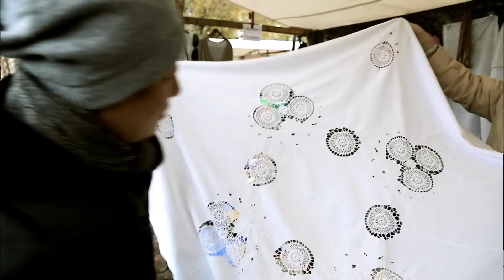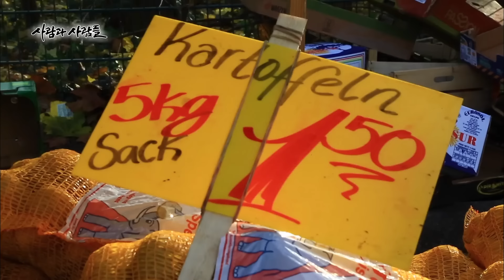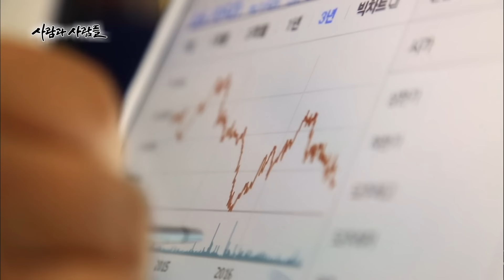캐리어 하나 들고 25년동안 전세계 여행 중! 방랑가족의 '장기체류형' 세계여행! (KBS 20161214 방송)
▶ 종잣돈이 겨우 300불?
“300불로 떠난 멕시코 이민이 20년간 세계여행이 되다”
명문대를 나와 나름 잘나가던 대기업 사원이었던 김현성(46) 씨. 그러나 IMF가 터지고 난 후 그의 인생이 달라졌다. 아무리 일을 열심히 해도 오렌지 주스 하나 마음껏 사먹기 힘든 현실이 납득이 되지 않았던 그는 회사에 사표를 던지고 무작정 멕시코로 이민을 떠났다. 경쟁만을 최우선시하는 나라에서는 인생의 정답을 찾을 수 없겠다는 생각에 떠난 멕시코 이민. 그러나 누구나 그러하듯이 이민생활에 대한 꿈이 있었지만 생각과는 달리 현실은 녹록치 않았다. 펜을 들던 손에 양말을 쥐고 노점상 하길 3여 년. 그가 그곳에서 배운 건 인생에서 가장 중요한 것은 돈이 아니라 경험과 사람이라는 커다란 깨달음이었다.

▶ 가방 4개로 떠난 세계여행
낯선 나라라도 사람만 잘 사귀면 살림은 저절로 생겨요
베를린에 사는 김현성씨 네는 직접 돈을 주고 산 살림이 거의 없다. 안방에 자리한 큰 책상은 온 가족이 총출동해 이사 가는 지인의 집에서 다리 한 짝, 상판 하나씩 분해해 지하철로 가지고 온 것이다. 옷걸이에는 독일에서 공부한 학생이 떠나면서 주고 간 코트와 지인이 작아졌다고 준 재킷들이 걸려 있다. 책장을 가득 메운 책은 아파트 주민이 현관에 내놓은 것들을 가지고 오니 오히려 살림은 넘쳐날 정도다. 이것이 김현성씨네 가족이 이사를 갈 때마다 짐이 겨우 가방 4개여도 살림살이가 충분한 이유인 것이다. 사람이 가장 중요한 재산이고 전세계 어디를 가도 아는 사람이 있어서 어디든 갈 수 있고, 어디에서도 살 수 있다는 김현성 씨. 그가 낯선 나라에서 현지인과 가족처럼 지낼 수 있는 이유는 무엇일까?

▶ 방랑가족이 4년째 독일 베를린에 사는 이유
김현성 씨네 가족은 현재 베를린에 4년 동안 살고 있다. 멕시코 3년, 칠레 3개월, 미국 5년, 중국 2년, 뉴질랜드 2년, 일본 6개월 등 가족이 살아온 나라에 비하면 꽤 오래 베를린에서 머물고 있다. 그리고 앞으로도 베를린에 계속 머물 생각이 있다는 현성 씨네 가족. 이들이 다른 나라에 비해서 독일에 장기 체류하는 이유는 아이들의 교육과 독일에서 만난 파독 간호사분들 때문이다. 고등학교만큼은 한 나라에서 다니고 싶다는 큰 아들 김진(21)과 아빠 덕분에 7개 국어를 하게 됐지만 이제 여행 좀 그만 다니자는 딸 김슬(18). 그리고 독일에서 사는 가장 큰 지지대가 됐던 파독 간호사 할머니들까지! 김현성 씨 가족이 독일에서 오래 머물 수 있었던 이유는 무엇일까?

▶ 여행은 눈을 감는 그 순간까지 계속 됩니다
그동안 그렇게 많이 여행을 다녔는데도 아직도 가고 싶은 나라가 많다는 가족. 김현성 씨는 키르기스스탄의 광활한 초원에서 말을 타며 살고 싶지만 아내 남혜용(49) 씨의 반대 때문에 노후는 멕시코에서 보낼 계획이다. 멕시코는 물가가 싸서 노점상을 하면서 살아도 부부가 충분히 먹고 살 수 있기 때문이다. 이 시대 진정한 휴먼노마드 족장 김현성 씨는 이제 어떤 나라에 사는 것도 두렵지 않다. 뉴질랜드는 경치가 좋고 미국은 꿈을 꿀 수 있는 나라이며 중국과 멕시코는 생활비 부담이 적어서 좋다고 기왕이면 여러 나라에서 살았으면 좋겠다는 김현성 씨. 여행을 통해서 돈보다는 경험과 사람이 중요한 것을 깨달았다고 말하는 현성 씨네 가족의 아주 특별한 장기체류 여행을 들여다본다.

※ 이 영상은 2016년 12월 14일 방영된 [사람과 사람들 - 20년간 7개국 방랑가족, 베를린에 삽니다] 입니다.